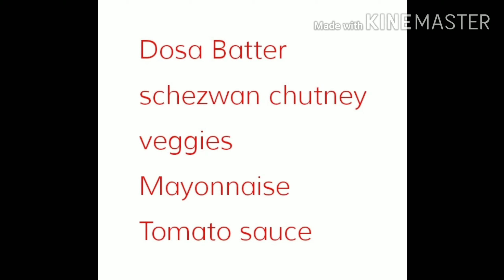Schezwan & MayoDosa Special /Mother's Day Special Dosa Recepies